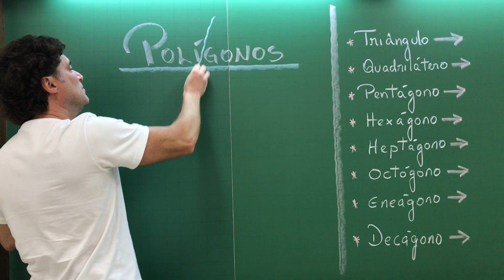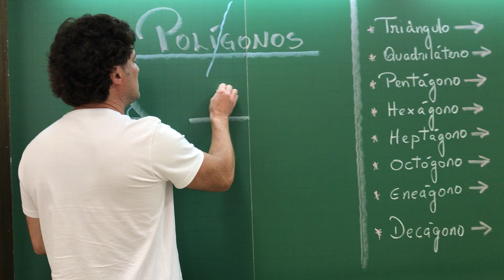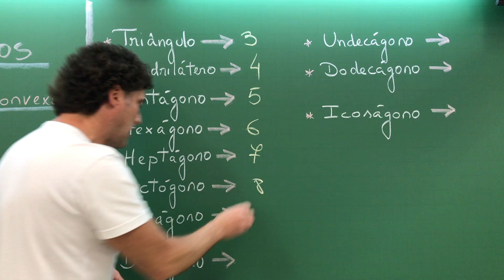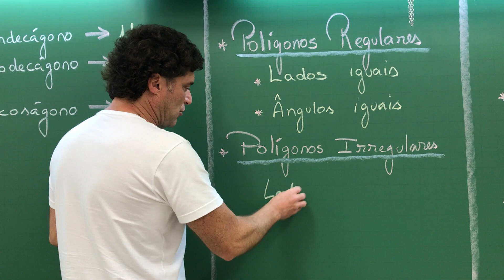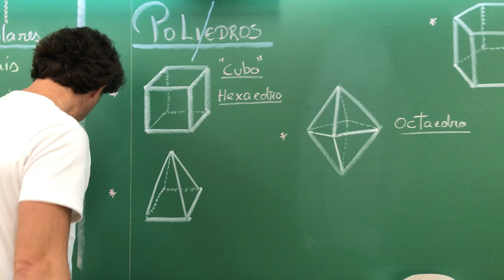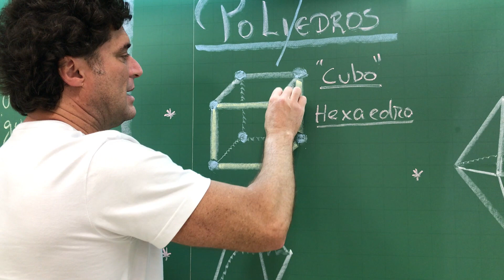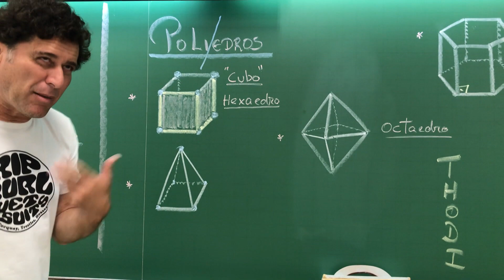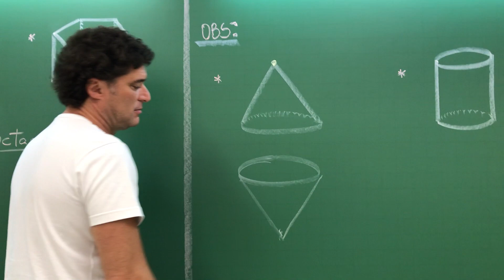Polígonos e Poliedros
Qual a diferença entre polígonos e poliedros ?
O que é Vértice ?
O que é Aresta ?
O que é Face ?